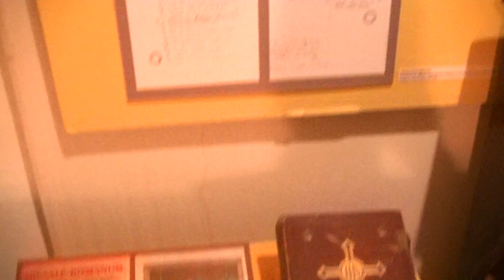Noche de los Museos en San Justo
Museo de la Colonia y la Avicultura